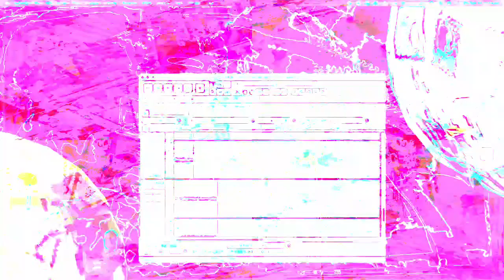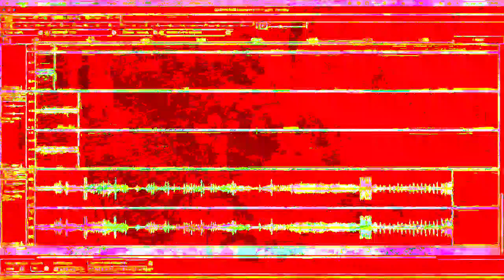Forms of sound made real from beyond all voids of nothingness - Structure without structure manifest